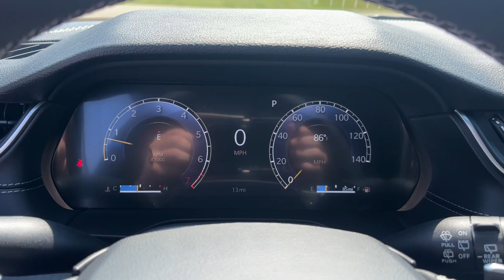2024 Jeep Grand_Cherokee Altitude X Galesburg, Burlington, Peoria, Kewanee, Moline IL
New 2024 Jeep Grand_Cherokee Altitude X available at Yemm CDJR located in 2195 N. Henderson St, Galesburg, IL, 61401.
Stock#: 24112X - VIN#: 1C4RJHAG4RC195451

Please mention the stock# 24112X when you contact the dealership for this vehicle.

This could be the car for you, the  2024  JEEP Grand Cherokee. The Grand Cherokee keeps you safe, connected, and entertained while you explore your world in confidence and refined luxury.  The following are some of this vehicles highlighted options: Keyless Entry, Satellite Radio, Heated Mirrors, Back-Up Camera, Alarm, Electronic Stability Control, Steering Wheel Audio Controls, Power Driver Seat, Dual Zone A/C, Aluminum Wheels. Take control of the journey in comfort and style. Get into the Grand Cherokee.